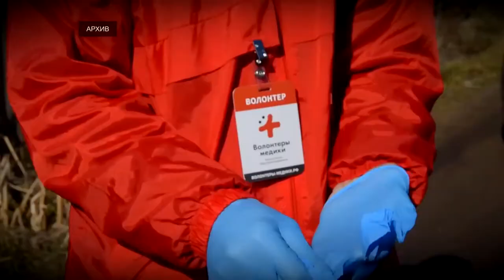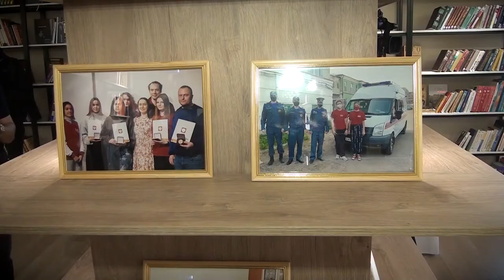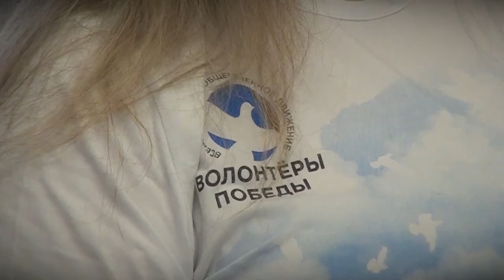Встреча губернатора с волонтерами